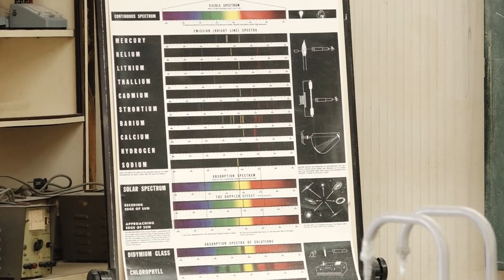22 08 2024 1E NATUURKUNDE BACHELOR BULUITREIKING